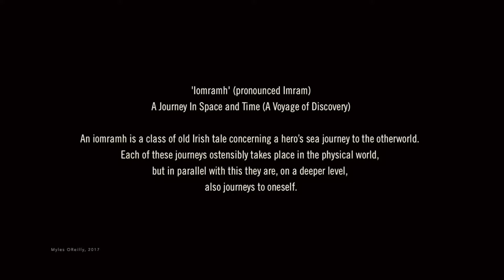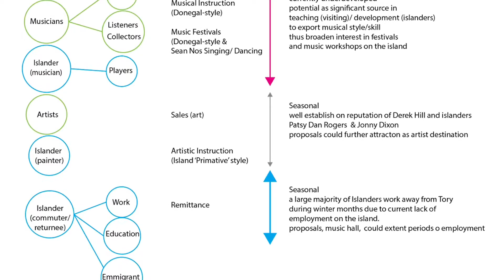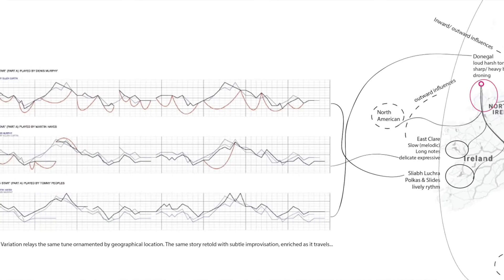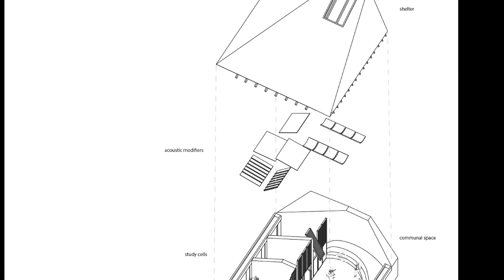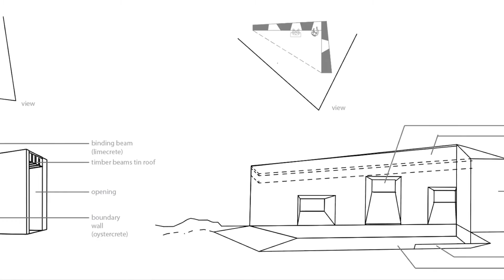'A Journey Home' by Niall OCleirigh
Supporting film for 'A Journey Home' by Niall OCleirigh, nominated by RIBA Studio for the 2022 RIBA Silver Medal.